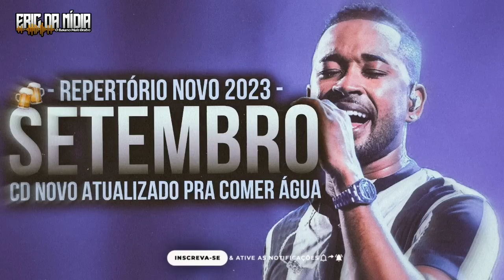TOQUE DEZ 2023 - REPERTÓRIO NOVO SETEMBRO 2023 (MÚSICAS NOVAS) - CD ATUALIZADO PRA COMER ÁGUA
Conteúdo Original.